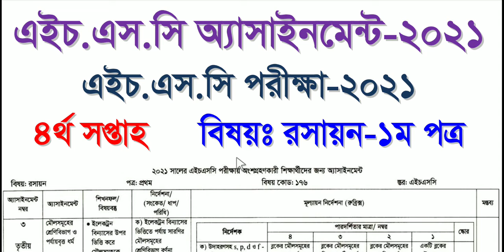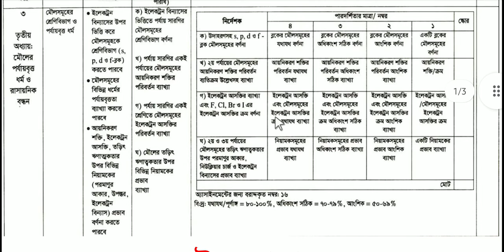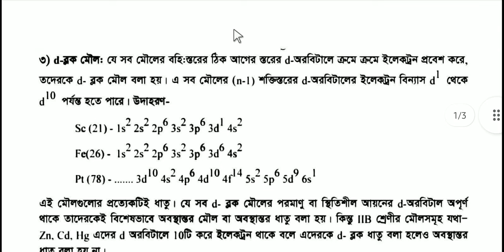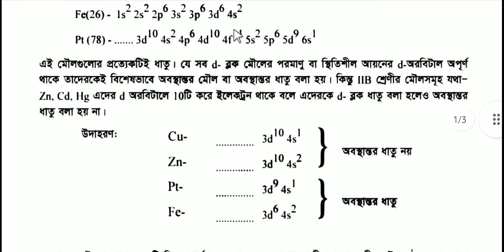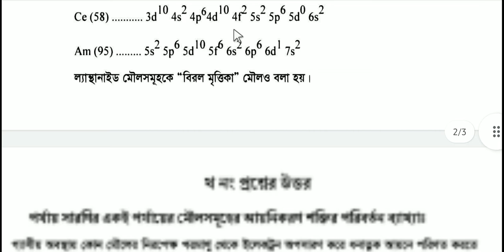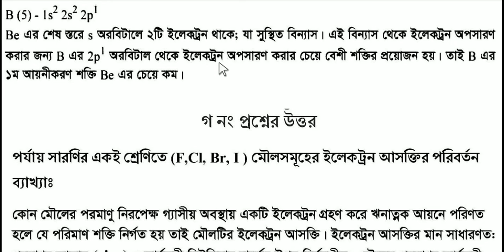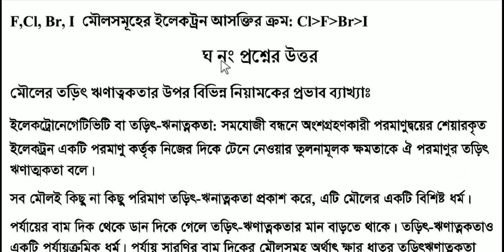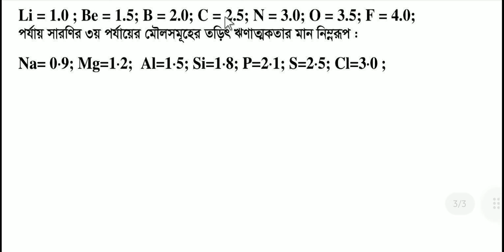HSC 2021 Chemistry 1st paper Assignment Answer || HSC 4th week || রসায়ন ১ম পত্র এসাইনমেন্ট সমাধান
HSC 2021 Chemistry 1st paper Assignment Answer || HSC assignment 2021 Chemistry 1st paper || Assignment HSC 2021||
HSC 2021 HSC Assignment 4th Week || assignment Chemistry 1st 2021 || Chemistry 1st assignment HSC||
HSC 4th Week Chemistry 1st Assignment Solution 2021 || এইচএসসি ৪র্থ সপ্তাহের রসায়ন এসাইনমেন্ট ২০২১||
Class 12 Chemistry 1st 4th Week Assignment Answer 2021 ||  রসায়ন ১ম পত্র এসাইনমেন্ট উত্তর ২০২১ ||

HSC Chemistry 1st assignment 4th week
HSC Chemistry 1st
Class 12 Chemistry 1st assignment 4th week
HSC Chemistry 1st assignment
এইচএসসি¬ অ্যাসাইনমেন্ট এসাইনমেন্ট উত্তর
এইচএসসি¬ অ্যাসাইনমেন্ট রসায়ন ১ম পত্র
HSC assignment Chemistry 1st
new  assignment  answer  2021
talukdar academy
mechanical engineering
time for school
HSC assignment live online class
College assignment
এইচএসসি¬ অ্যাসাইনমেন্ট উত্তর
এইচএসসি¬ অ্যাসাইনমেন্ট রসায়ন ১ম পত্র উত্তর
এইচএসসি¬ ৪র্থ সপ্তাহের এসাইনমেন্ট  উত্তর
এইচএসসি¬ ২০২১ ৪র্থ সপ্তাহের এসাইনমেন্ট  উত্তর
assignment answer
HSC Chemistry 1st
assignment_HSC_Chemistry_1st_4th_week_ Answer
এইচএসসি¬_অ্যাসাইনমেন্ট_রসায়ন_১ম_পত্র_৪র্থ_সপ্তাহ
এইচএসসি¬_অ্যাসাইনমেন্ট_রসায়ন_১ম_পত্র_৪র্থ_সপ্তাহ_সমাধান
এইচএসসি¬_২০২১_অ্যাসাইনমেন্ট_রসায়ন_১ম_পত্র_৪র্থ_সপ্তাহ_সমাধান